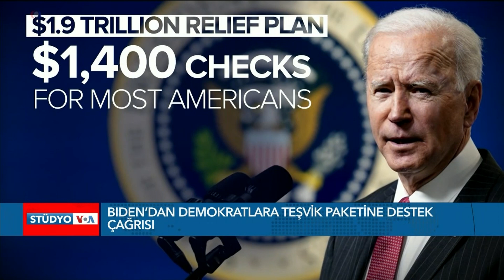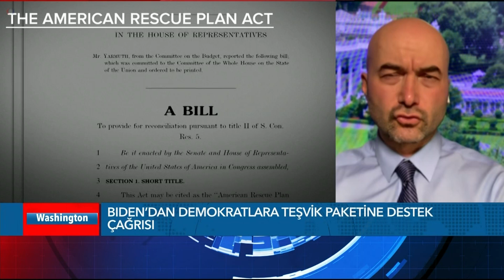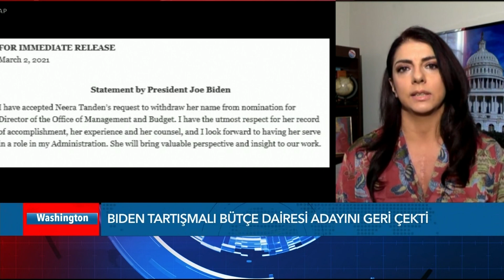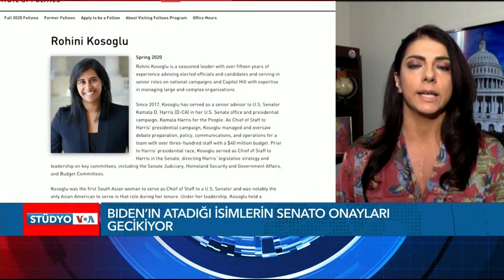EKOTÜRK Stüdyo VOA 3 Mart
Başkan Biden, Mayıs ayı sonuna kadar herkese yetecek aşı sözü verdi ve Kongre’ye ekonomik pakete destek verme çağrısı yaptı. Beyaz Saray, Senato’da onay süreci, daha önce attığı Twitter iletileri yüzünden tıkanan Neera Tanden’in Yönetim ve Bütçe Dairesi başkanlığı adaylığını geri çekti. Dışişleri Bakanı Antony Blinken, ABD’nin dış politika önceliklerini açıkladı. Corona kısıtlamalarını en az 28 Mart’a kadar uzatan Almanya, daha sonrasıda kısıtlama önlemlerini kademeli olarak gevşetmeyi planlıyor. Ayrıntıları Stüdyo VOA’da izleyebilirsiniz